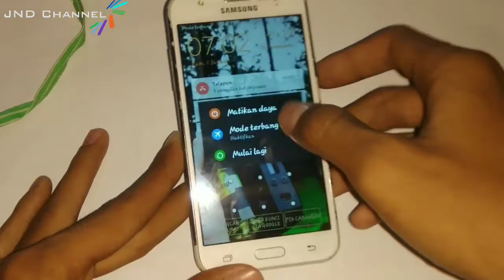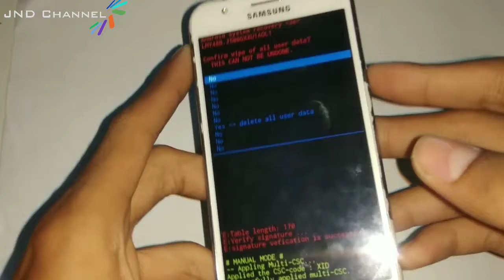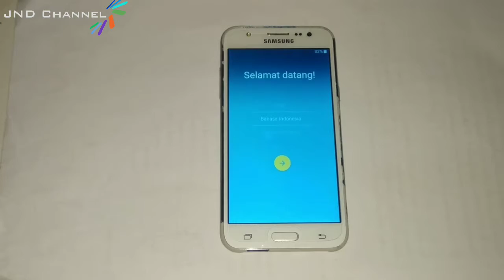Cara HardReset Samsung J500G Fix Lupa Pola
Melewati Akun Google yg lupa